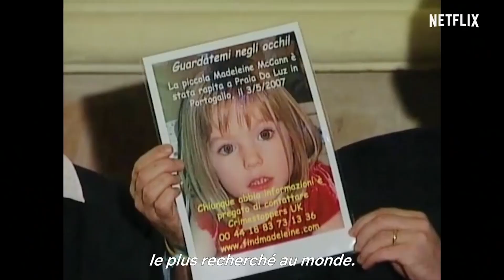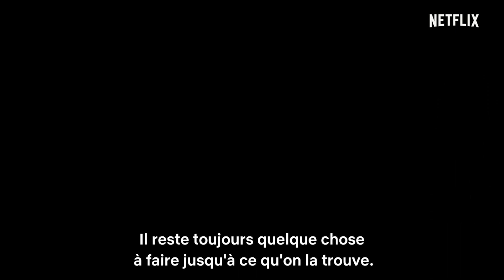🔴 La disparition de Maddie McCann Bande Annonce VOSTFR 2019 HD NETFLIX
Découvrez la bande annonce La disparition de Maddie McCann
Résumé : Tous les détails sur la disparition de Madeleine McCann, la fillette de 3 ans qui s'est volatilisée alors qu'elle était en vacances avec sa famille. La disparition de Maddie McCann, en exclusivité sur Netflix le 15 mars.

Suivez nous !